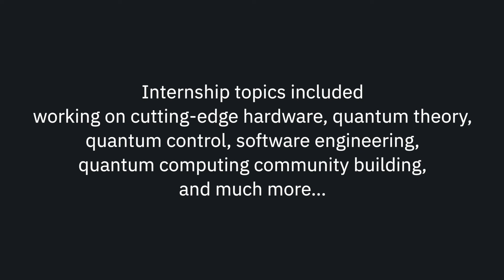IMBQ Internship video